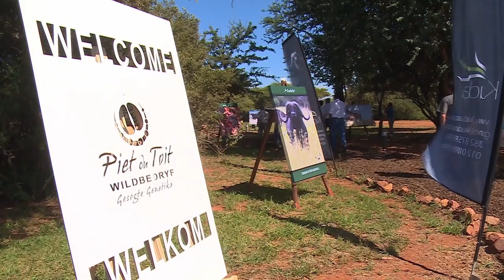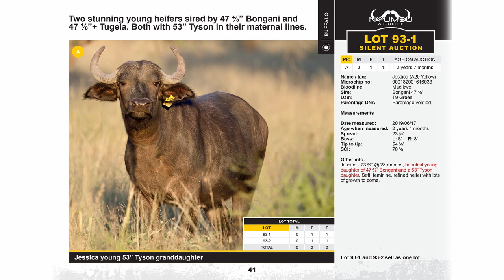Nyumbu Ep 5 - Piet du Toit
Well-known game breeder Piet du Toit's story of how his path crossed with Mr Norman Adami.  "Norman without hesitation made sure over the years that Nyumbu has the best genetics," Piet testifies.  "These animals are unheard of!"